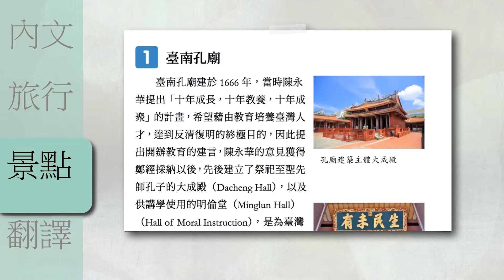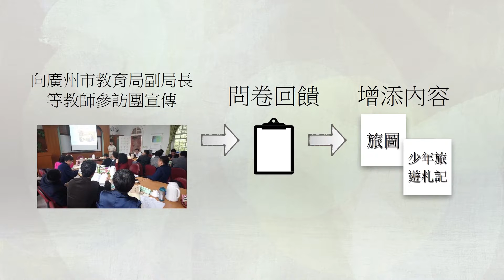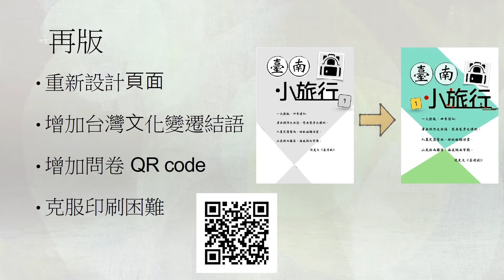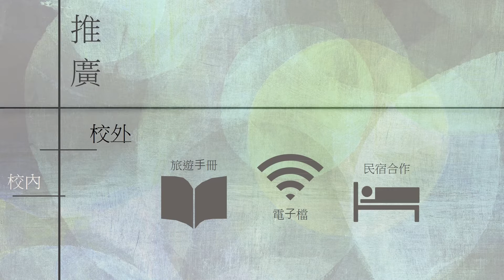點燃創意 跨出想像 - 建國中學人社班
唐獎106年高中職青年學子創意提案競賽成果發表